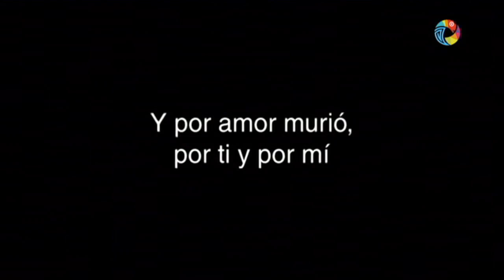Semana Santa - Misa Domingo Ramos (Domingo 5 Abril 2020)